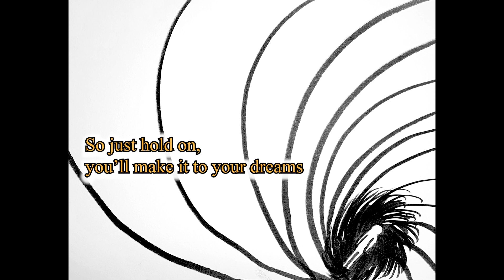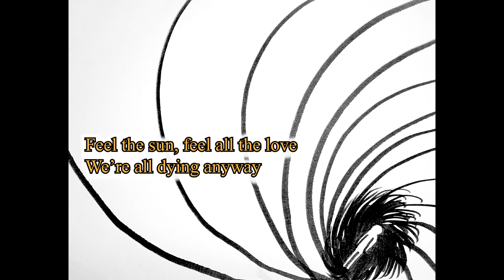a song about those quiet nights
Avalon Alessi - Trudging

Album Title - Codename SSSSS

An original song written and produced by me, Avalon Alessi.
This is a raw album, and finalized polished versions of every song will be uploaded upon... well, me finding myself in a financial position to do so.